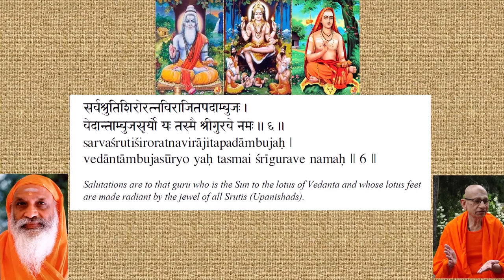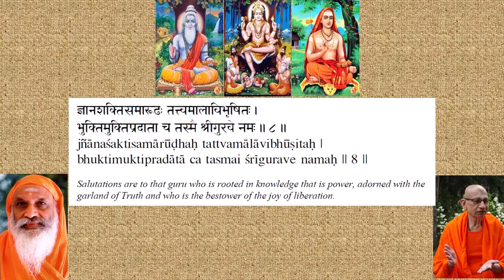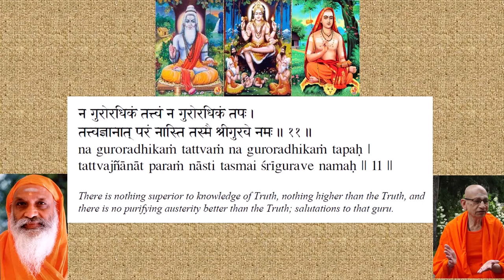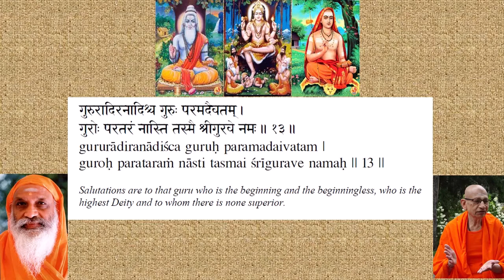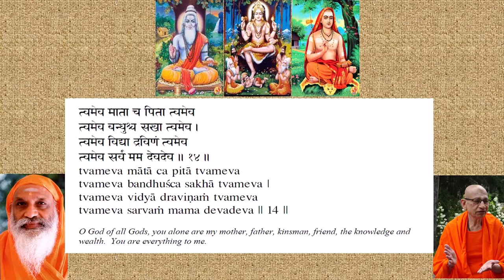Guru Stotram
A tribute to my Gurus.